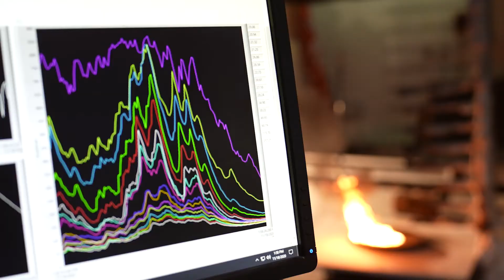Urban Fire Research Group at WPI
James Urban, assistant professor in fire protection engineering, researches advances in wildland fire, visual-based fire protection, and fundamental fire phenomenon. He and the research team use technology and modeling to detect, prevent, and ultimately find ways to suppress fires at the interface of wildland and urban spaces—a growing concern as building continues on new lands and beyond urban centers. The team is especially skilled at finding low-cost ways to measure fire and provide collaborators access to state-of-the-art fire labs, easily allowing for multi-scale experiments.